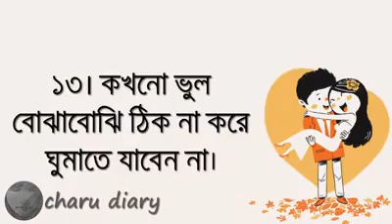কিছু তথ্য জেনে রাখুন কাজে দেবে ইনসাআল্লাহplease subscribe, like, share, comment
I love Allah and rasulullah